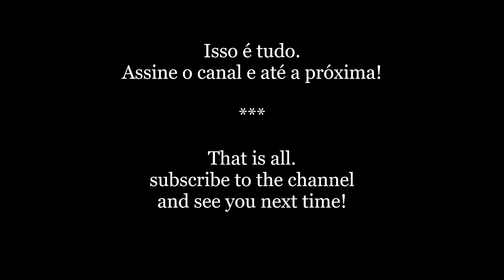Carybé - Artista Plástico - Iconografia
Perfil do Artista
Carybé
Hector Julio Paride Carybe, conhecido popularmente e artisticamente como Carybé, nasceu em Buenos Aires e com oito anos veio para o Rio de Janeiro, onde realizou seus estudos na Escola Nacional de Belas Artes, tornando-se pintor, gravador, escultor, ceramista, ilustrador e desenhista. Aos 24 anos, ele atua ao lado do escritor argentino Julio Cortázar e trabalha como desenhista no jornal El Diário. Em função de seu trabalho ele é enviado para Salvador, tornando-se apaixonado pela Bahia e posteriormente se naturaliza brasileiro. Carybé tornou-se conhecido por retratar em suas obras a cultura baiana, os rituais afro-brasileiros, a capoeira, as belezas naturais e arquitetônicas da Bahia. Fez importantes ilustrações para livros de escritores famosos, como a capa do livro do escritor baiano Jorge Amado e também do livro Cem Anos de Solidão de Gabriel Garcia Márquez. A ilustração do livro Macunaíma, de Mario de Andrade, também foi feita por Carybé. Uma de suas obras mais conhecidas é o conjunto de painéis “Os povos afros”, os “Ibéricos” e “Libertadores” na cidade de São Paulo e os murais para o Aeroporto Internacional de Miami.Em 1955 ele obtém o prêmio de melhor desenhista na III Bienal de São Paulo. Suas produções traduzem muito do espírito baiano, revelando o dia-a-dia deste povo, sua cultura popular e seu folclore.

Artist Profile
Caribbean
Hector Julio Paride Carybe, popularly and artistically known as Carybé, was born in Buenos Aires and at the age of eight came to Rio de Janeiro, where he studied at the National School of Fine Arts, becoming a painter, engraver, sculptor, ceramist, illustrator and designer. At the age of 24, he works alongside the Argentine writer Julio Cortázar and works as an artist for the newspaper El Diário. As a result of his work, he was sent to Salvador, becoming passionate about Bahia and later becoming a naturalized Brazilian. Carybé became known for portraying Bahian culture, Afro-Brazilian rituals, capoeira, and the natural and architectural beauties of Bahia in his works. He made important illustrations for books by famous writers, such as the cover of the book by the Bahian writer Jorge Amado and also the book One Hundred Years of Solitude by Gabriel Garcia Márquez. The illustration for the book Macunaíma, by Mario de Andrade, was also done by Carybé. One of his best known works is the set of panels “The Afro peoples”, the “Iberians” and “Libertadores” in the city of São Paulo and the murals for the International Airport of Miami. III Biennial of São Paulo. His productions translate much of the Bahian spirit, revealing the day-to-day life of these people, their popular culture and folklore.